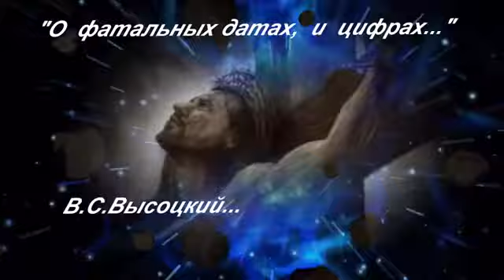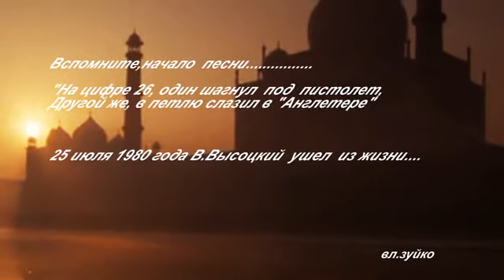Песня о поэтах и кликушах .. В.Высоцкий